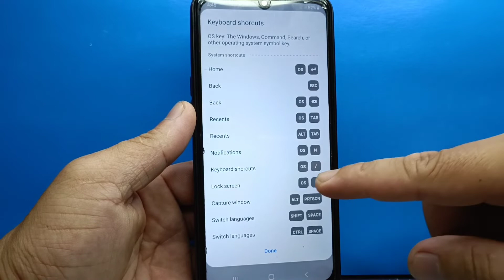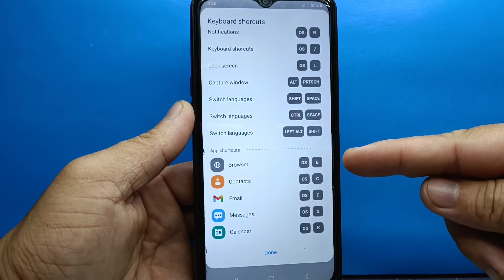How to show explanations of the keyboard shortcuts on the screen on Samsung Galaxy A02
Do you want to show explanations of the keyboard shortcuts on the screen on Samsung Galaxy A02 mobile phone.

Thanks...